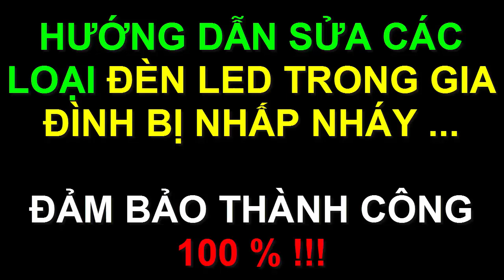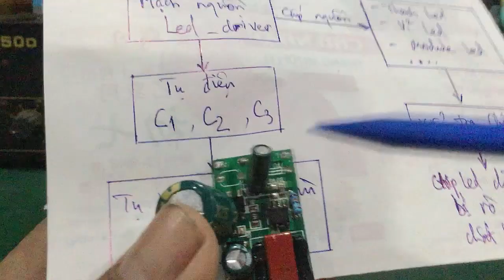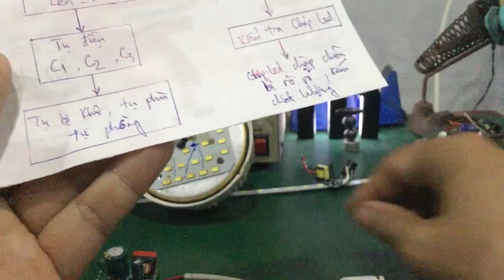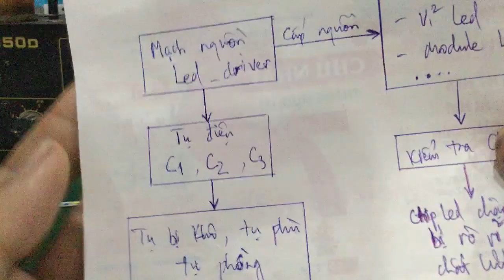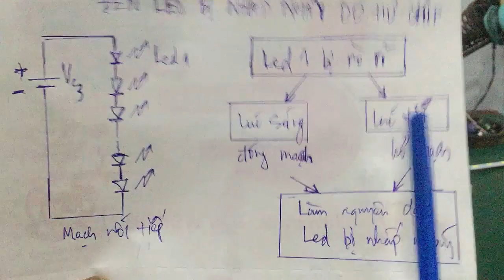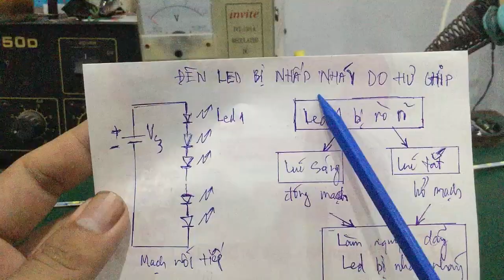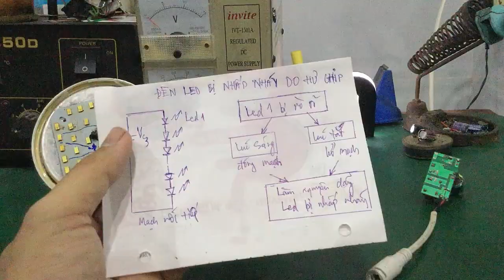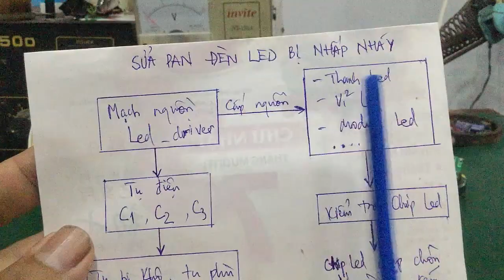Linh Bảo TV - Sửa Đèn Led Nhấp Nháy - Đảm Bảo Thành Công 100% !!!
- Video hướng dẫn sửa chữa tất cả các loại đèn led trong gia đình bị nhấp nháy 1 cách triệt để , tìm đúng nguyên nhân , đúng pan … đảm bảo thành công 100% !!!